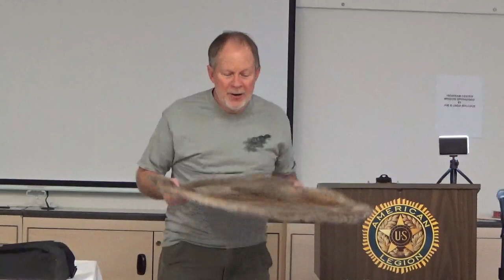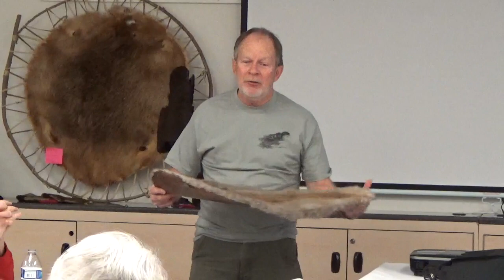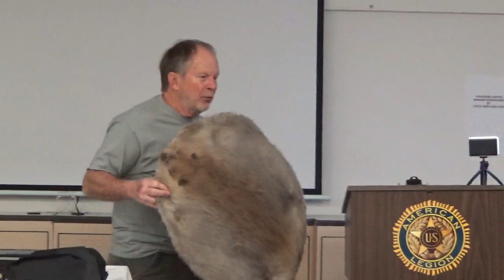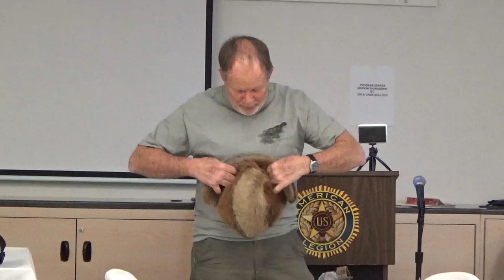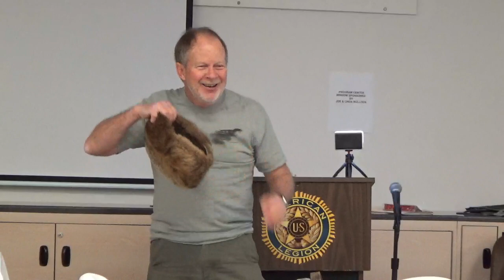"Fur Trapping in Jackson County"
Brown Bag Lunch program of February 14, 2023 presented by Denny Weis.